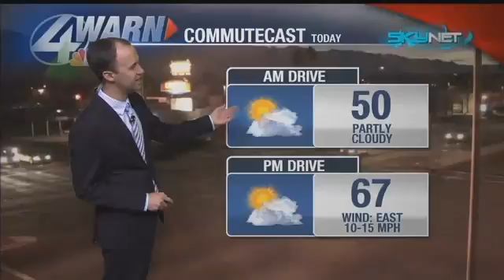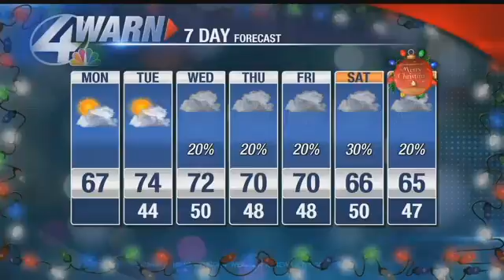Beamish Blogcast: December 19th, 2016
One week. One storm system. Several impacts.